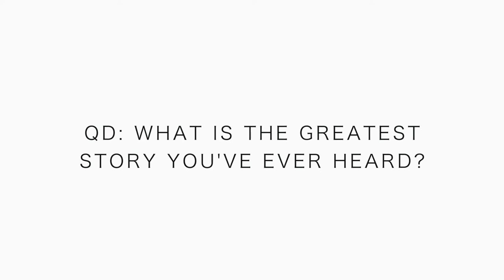Storytelling Snafu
🎧 MUSIC 🎧

1. Canon 7D Mark I & Canon 5D Mark III
2. Rode Video Pro Mic
3. SYRP Genie (time-lapse) & Magic Carpet Slider
4. DJI SPARK

Cya tomorrow.